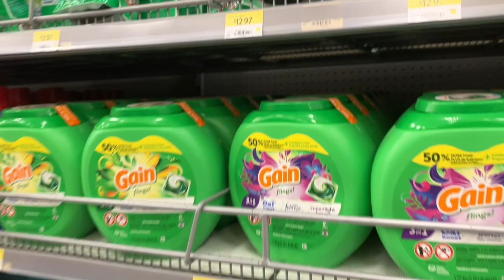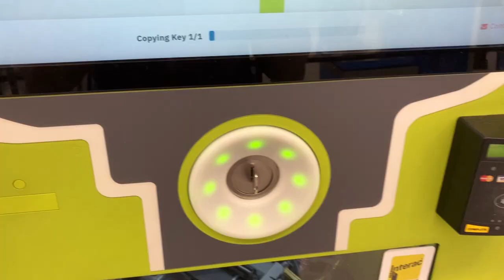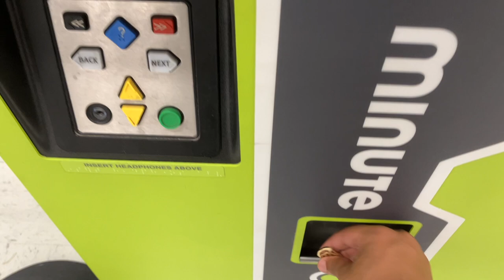VLOG 32 | MY BUS MET WITH AN ACCIDENT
Hey people, I am an international student in London, Ontario in Fanshawe college. I make regular vlogs and informative videos to help and educate people aspiring to come to London.